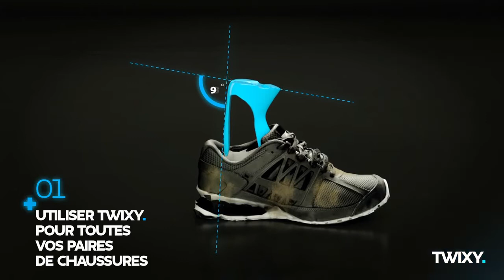Inosport 2021 - TWIXY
Twixy est un système de nettoyage de chaussures innovant en machine à laver.